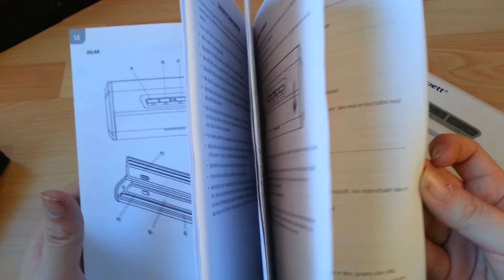Menuett Vacuum Food Sealer 802-559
Menuett Vakuumförpackare, Vakuumpakker, Pakowarka prozniowa
-Item nr. 802-559
-Reusable plastic bags suitable for most food sealers
-Can be frozen, boiled and are microwave and dishwasher safe
-Sound level 78 dB
-Working width 280 mm
-Automatic and manual vacuum closing,
-Dimensions B34xH6xD15 cm
-Cable length 1.2 m
-Vacuum pressure -0.6 to -0.8 bar

Manufactured for Jula